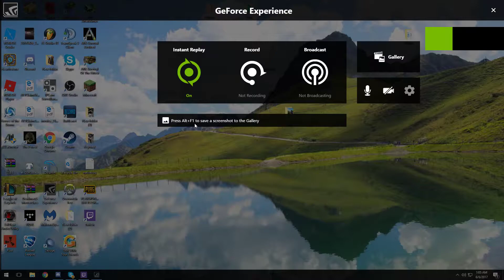Desktop | Shot with GeForce GTX